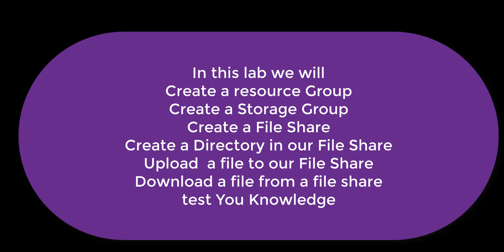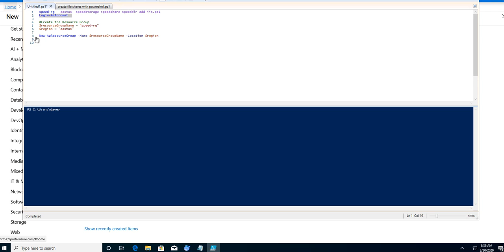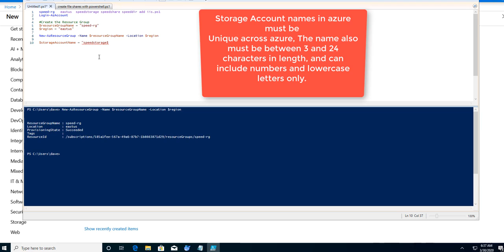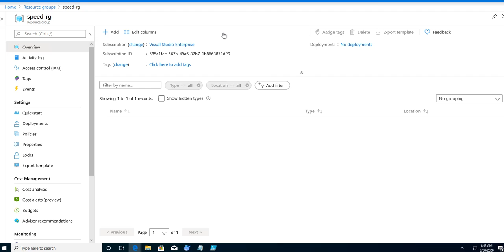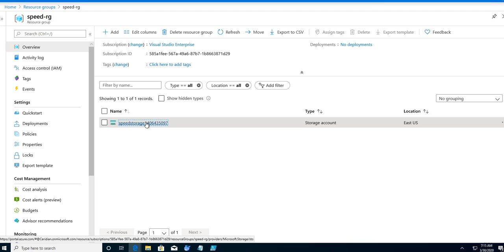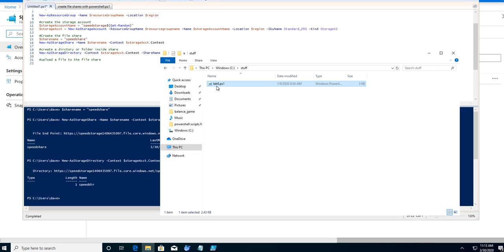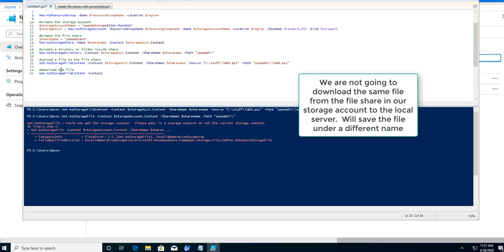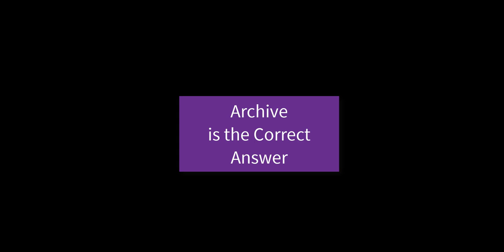Azure mini lab 2 create ans use files shares using powershell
In this lab we will
create a resource group
Create a Storage account
Create a file share
Create a directory in our file share
Upload a file to our file share
Download a file to our file share